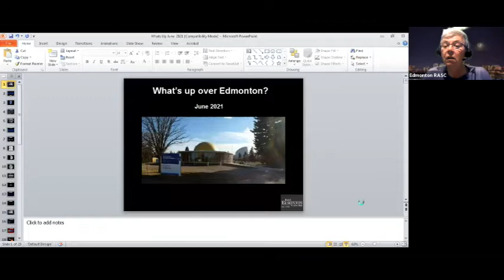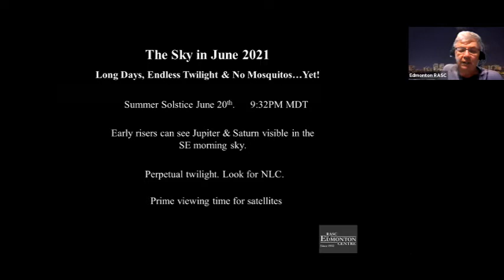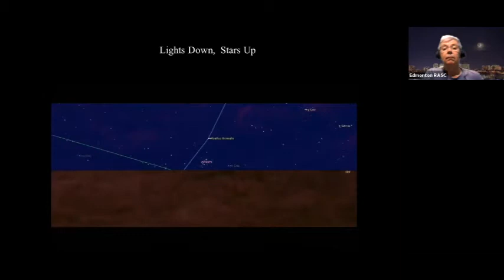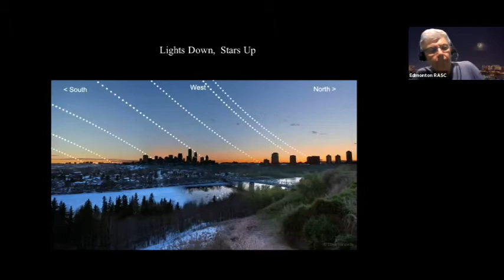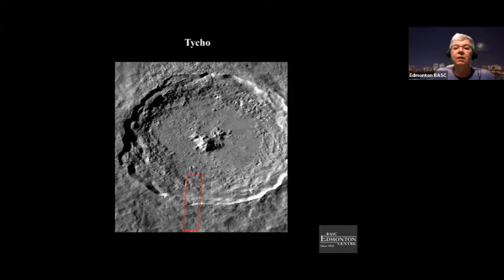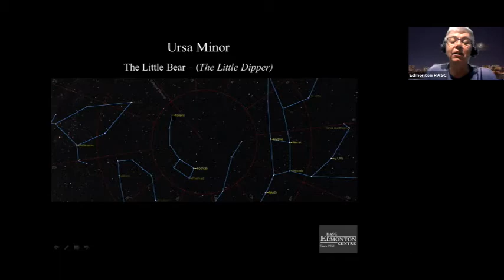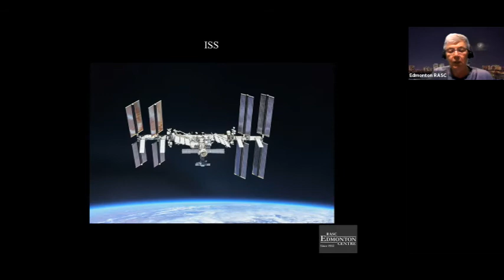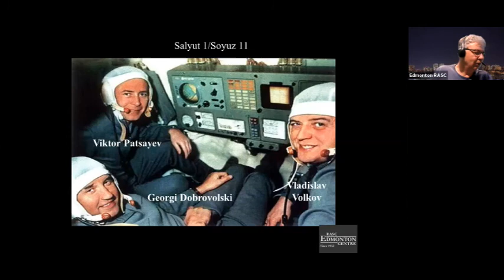Whats Up over Edmonton: June 2021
A look at what to see in the skies over Edmonton Alberta with some space history thrown in.